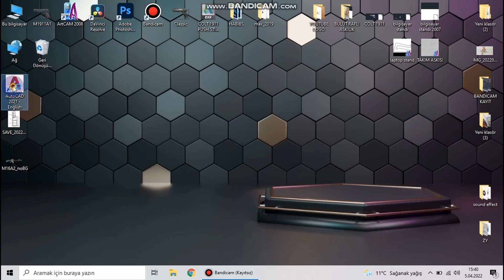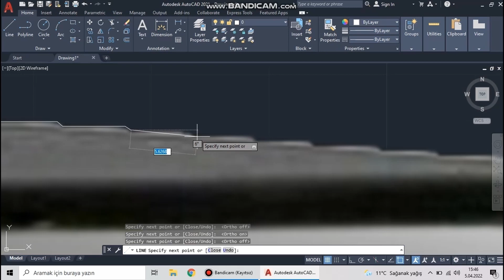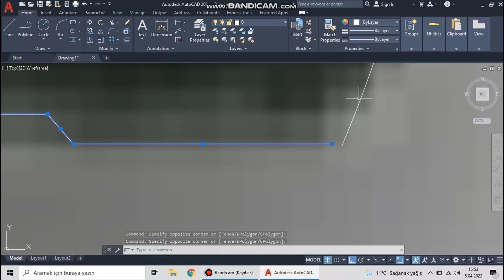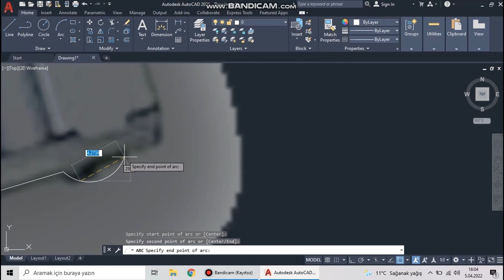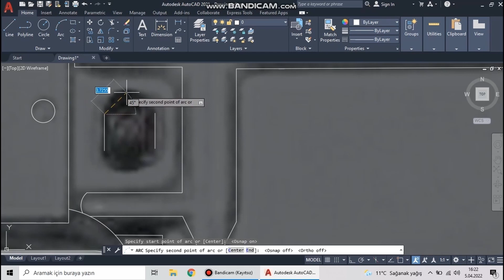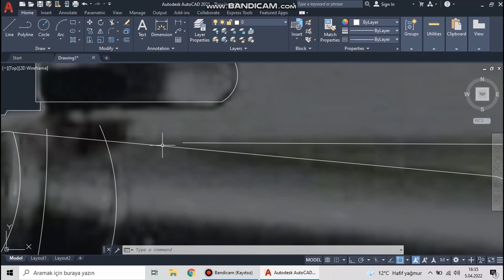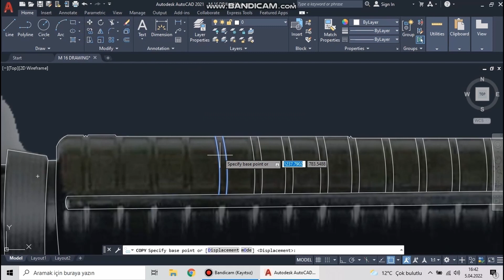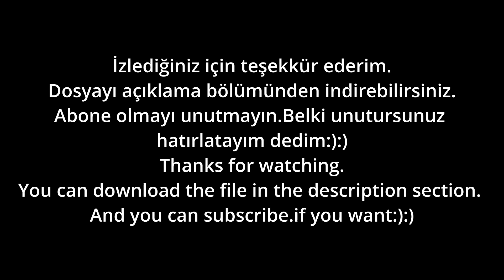DRAWING M16 WITH AUTOCAD | THE FILE IS IN THE VIDEO DESCRIPTION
M16 WITH AUTOCAD | dxf file in description

FREE CAD & FREE DESIGN FILES:
(TAP TO DOWNLOAD)